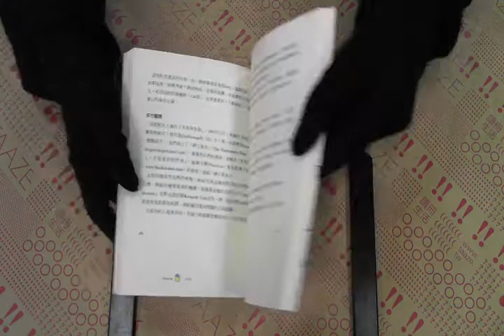TAAZE｜Life 2.0－我的樂活人生 二手書書況 9789571347172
TAAZE｜讀冊生活網路書店「Life 2.0－我的樂活人生」，找二手書請至